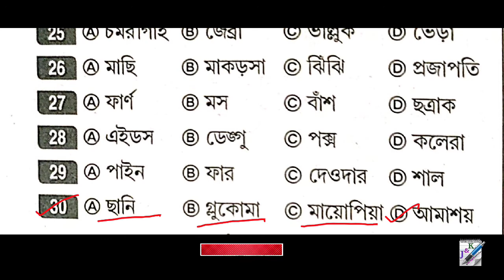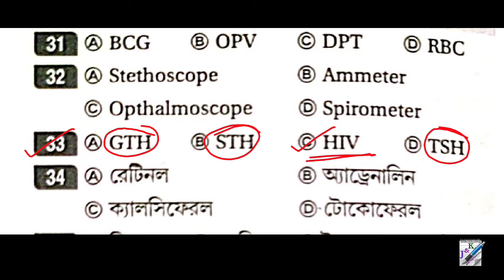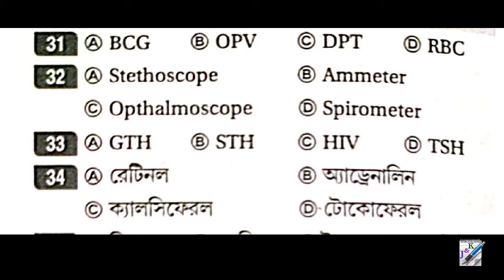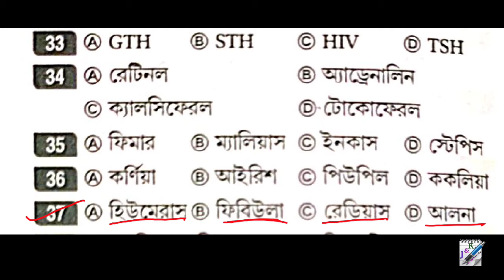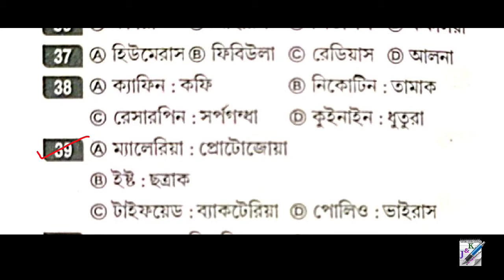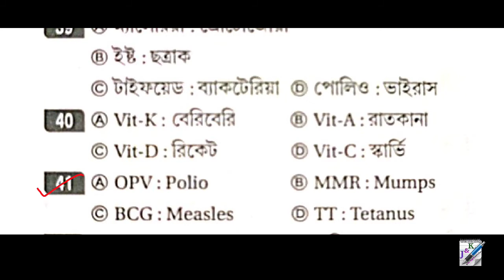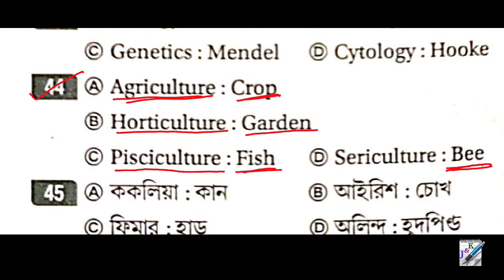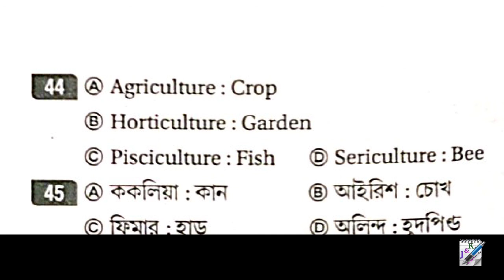Subir Das Reasoning and GI in Bengali || Classification || Part 12